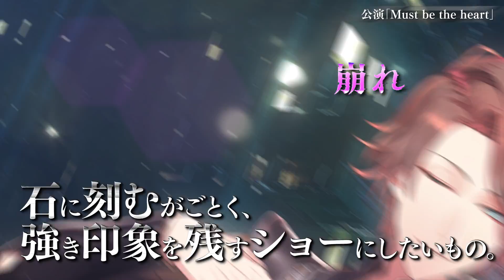ブライダルイベントPV「Only you Eternity」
『ブラックスター -Theater Starless-』

チームケイ『aka,aka』
Vocal：マイカ(Singer：Kradness)
Lyrics：Haruki Ikui

チームリコ『Must be the Heart』
Vocal：柘榴 (Singer：しゃけみー)
Lyrics：江幡育子 (ZIZZ STUDIO)

「Only you Eternity」
2023.6.1 Start

動画制作：キラリラボ

★『ブラックスター -Theater Starless-』とは★
ワルメン応援&リズムゲーム